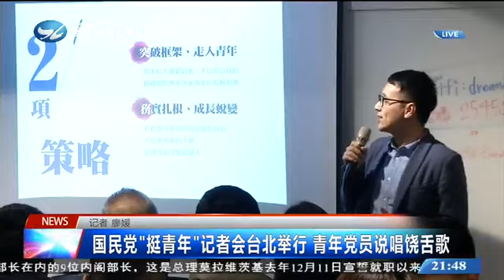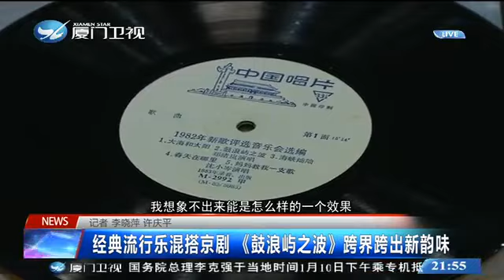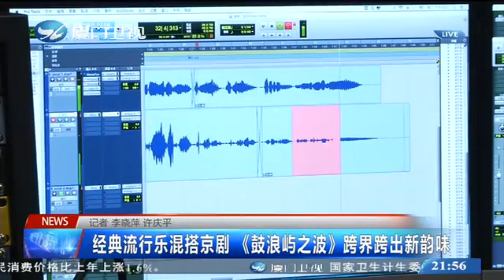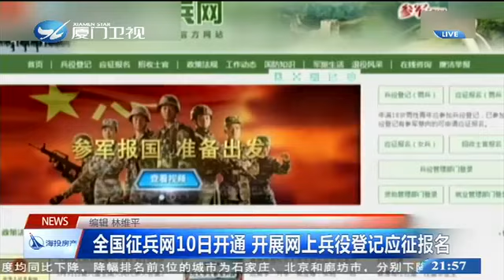【廈門衛視】兩岸新新聞 2018 01 10